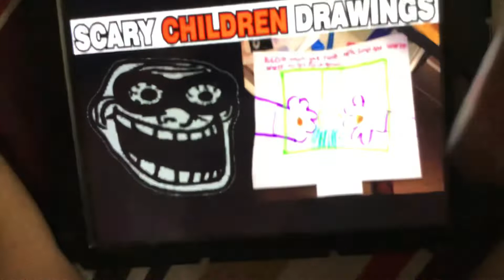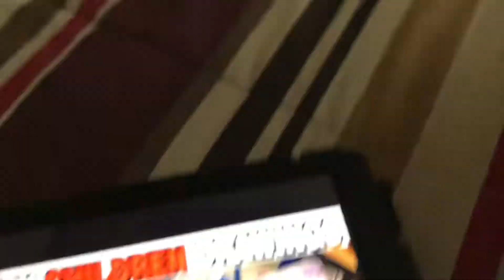Mr incredible becoming scared (scary children drawings)